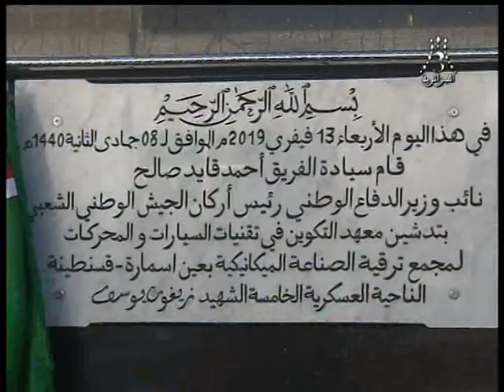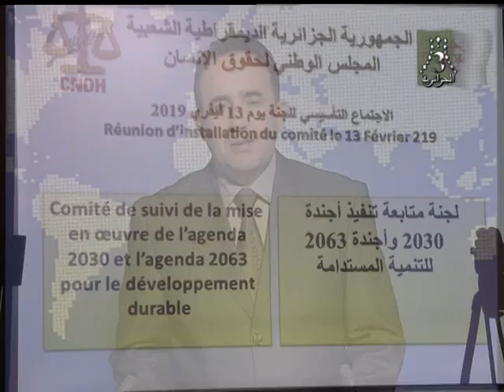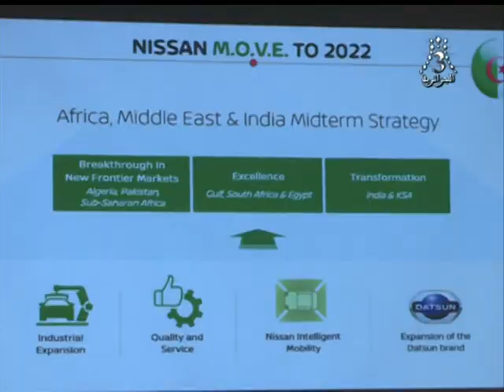قناة الجزائرية الثالثة أخبار الظهيرة عبد الفادر جلاوي والي ورقلة 13.02.19